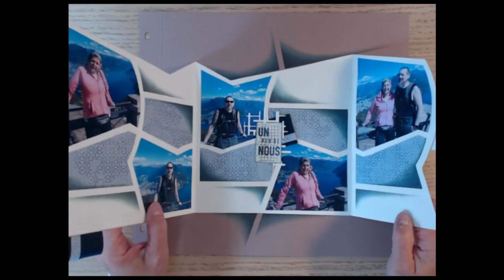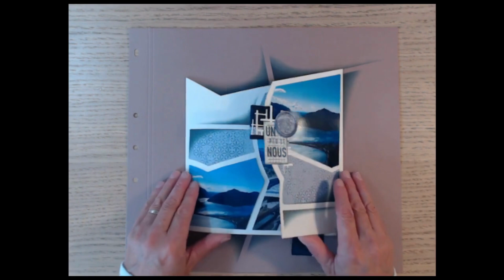Séquence présentation Page simple 'Lugano'